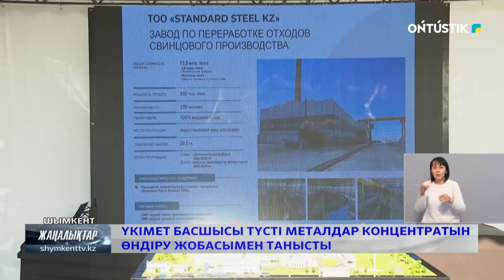ҮКІМЕТ БАСШЫСЫ ТҮСТІ МЕТАЛДАР КОНЦЕНТРАТЫН ӨНДІРУ ЖОБАСЫМЕН ТАНЫСТЫ